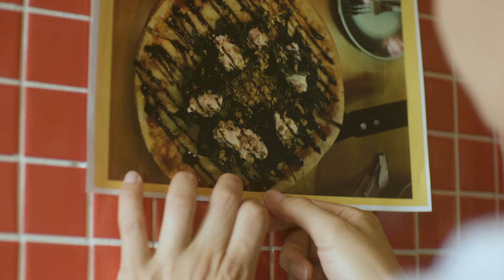[신상EASY] 소상공인을 위한 사장님 tv (feat. tv 사장님 초이스)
ㅇ매장 맞춤 홍보 필수템 사장님 tv 더 알아보러 가기